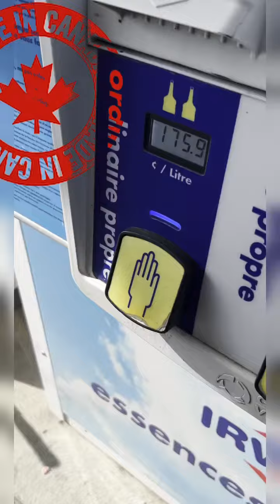De turistas en la ciudad de Quebec en Canada, y hemos comido una picada en un restaurante Colombiano